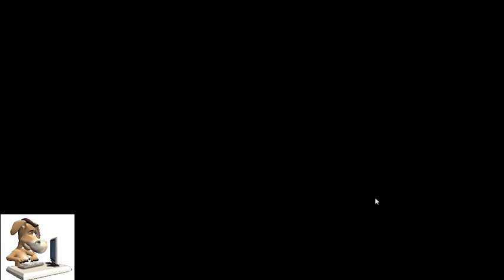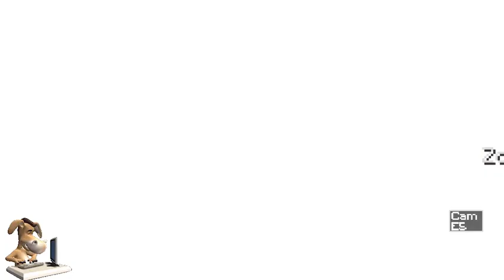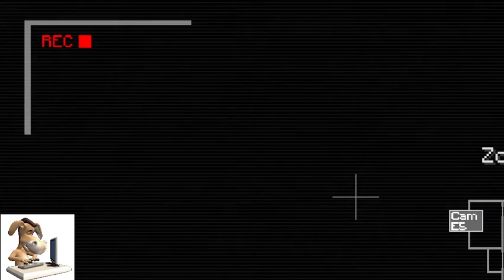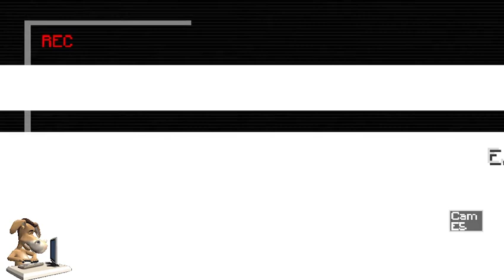Five Nights With Herobrine Game Free Download for PC Windows - FNAF Fan Games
Download Five Nights With Herobrine free for PC Windows 7/8/10/11 and play it. This video show you how to play Five Nights With Herobrine game.
About Game:
This game is a FNAF fan game with the graphic content based on Minecraft.

Synopsis: Are you in the shoes of Steve, who looking for money to pay off debts, decided to work in the restaurant "Cake's Family" who was looking for a night watchman. Steve interested accepted the challenge and went in search of the restaurant, getting there got the spot but did not expect it things would not be so easy ...